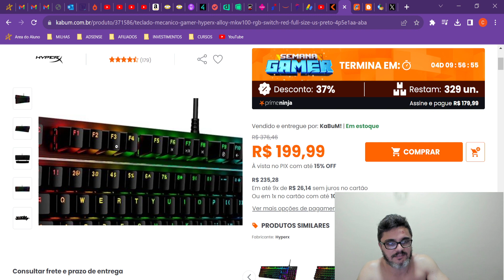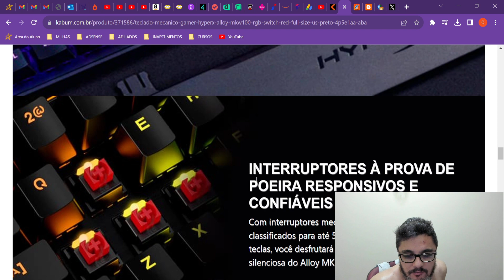Barato no Kabum: Promoção no Kabum. Teclado Mecânico Gamer HyperX Alloy MKW100, RGB, Switch Red,